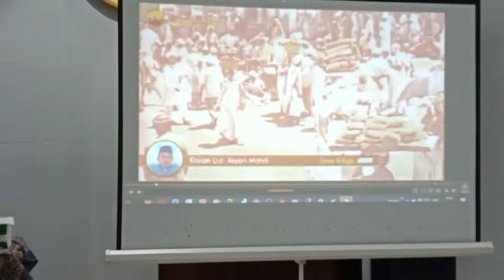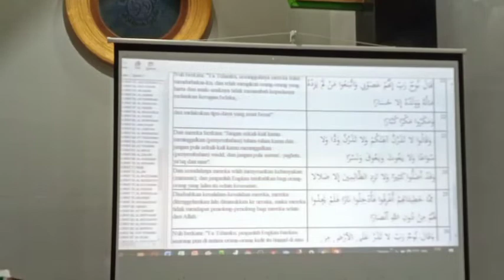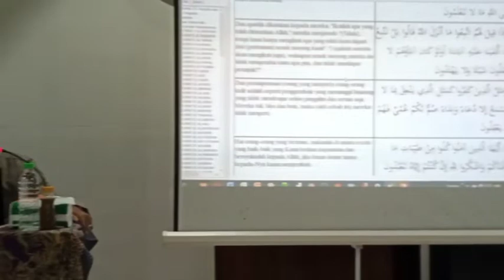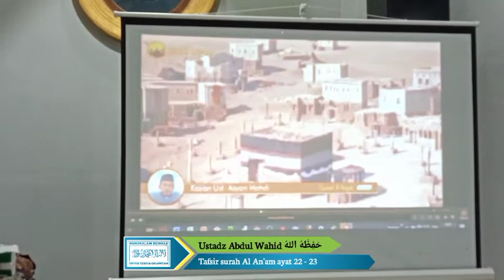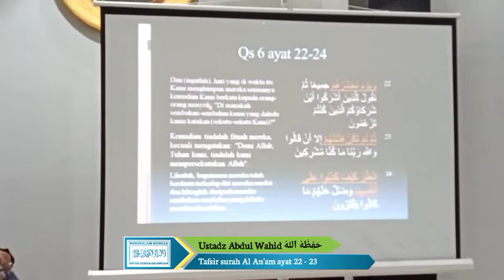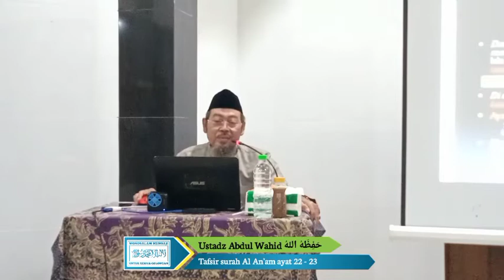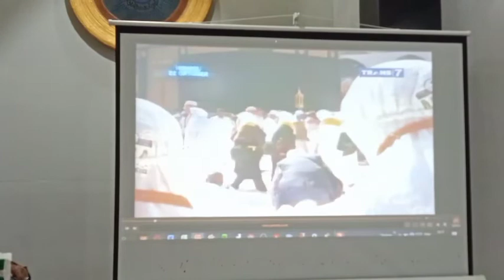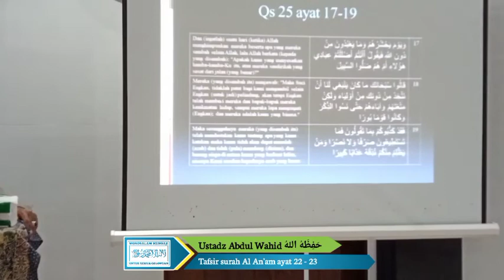Ancaman bagi Orang Orang yang Menduakan ALLAH - Ustadz Abdul Wahid حَفِظَهُ الله تعالى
ceramah agama yang bersumber dari Al-Qur'an
semoga bermanfat buat semua